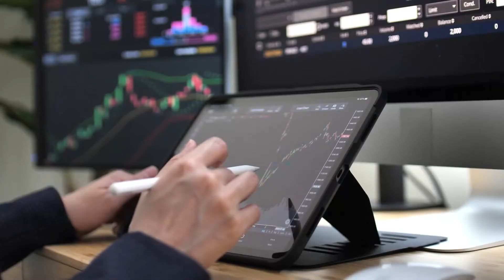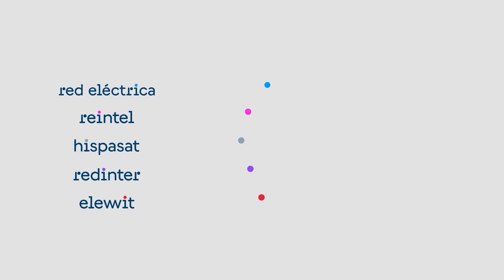Redeia - Quienes somos